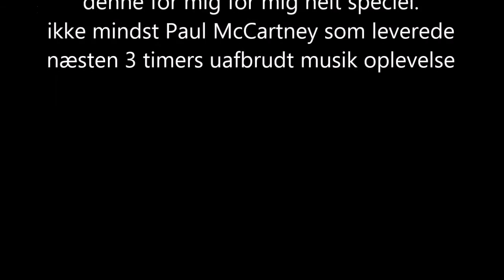Film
Klip fra Paul McCartney koncert Roskilde festival 2015